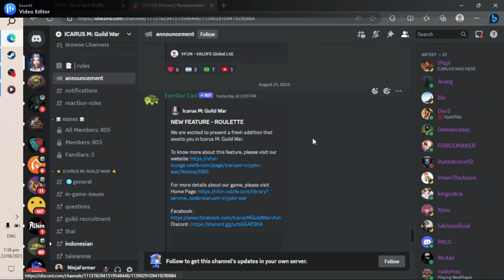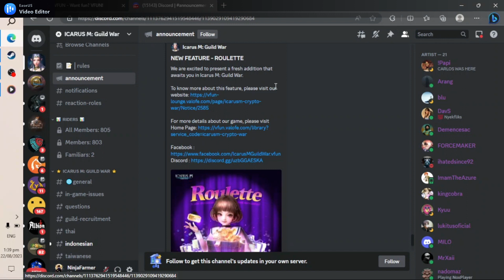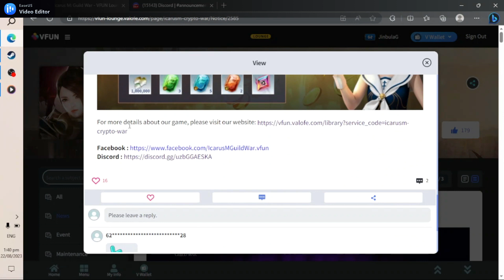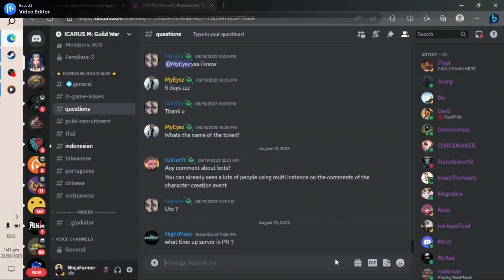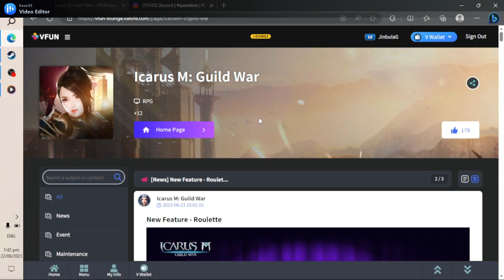ICARUZ M- GUILD WAR: GRAND OPENING IS ON TOMORROW 23-AUGUST-2023 BE READY GUILD WAR IS COMING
paalala ako ang inyong ninja farmer ay di bibili ng Token pero mag lalaro ako sa kanilang free to play..